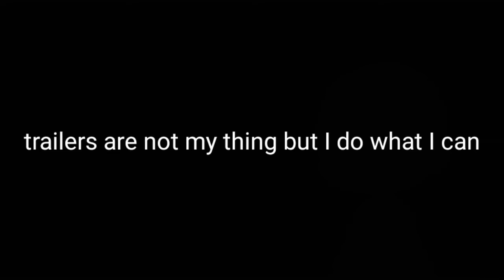Crucify of Hell Trailer!!! | Fnf Mashup coming soon...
15 likes and I make a vip version 😳

Wait the Premiere!!